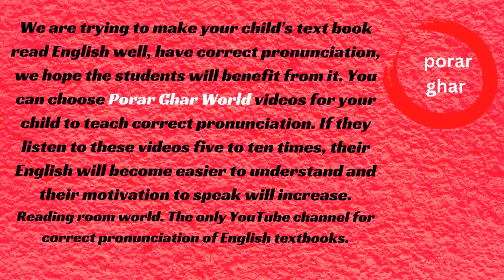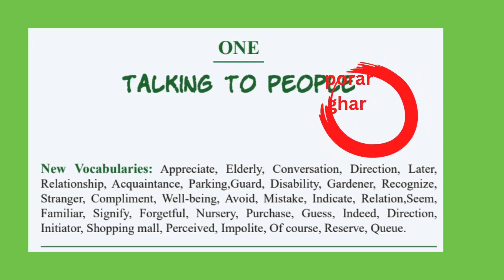class six।।new book 2024।।LISTENING AND SPEAKING PRACTI CE।।LISTENING PRACTICE।।SPOKEN ENGLISH।।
We are trying to make your child's text book read English well, have correct pronunciation, we hope the students will benefit from it. You can choose Reading House World videos for your child to teach correct pronunciation. If they listen to these videos five to ten times, their English will become easier to understand and their motivation to speak will increase. Reading House World. The only YouTube channel for reading correct pronunciation of English textbooks.

class six।।new book 2024।।listening AND speakingenglish PRACTI CE।।LISTENING PRACTICE।।SPOKEN ENGLISH।।
class six  /LISTENING AND SPEAKING PRACTI CE/LISTENING PRACTICE/ #@porargharworld4182     /  SPOKEN ENGLISH।।

class six lecture,   class six English, English class six, class six bangla,  listening practice, English listening, spoken English,
porar ghor,porar ghar,

Class 6English page:1 Talking to people. new curriculum-2024. Pronunciation/Reading/Listening/Speaking.

এক নজরে ইংরেজি পাঠ্যক্রম
ইংরেজি এখানে একটি ভাষা হিসাবে দেখা হয় এবং এই ভাষা শেখার ফোকাস হয়
কার্যকর যোগাযোগের ধারণা। এই পাঠ্যক্রমটি এমনভাবে ডিজাইন করা হয়েছে যে বরাবর
বাস্তব জীবনের পরিস্থিতিতে ইংরেজির ব্যবহার, শিক্ষার্থীরা নান্দনিকতার অনুভূতিকে অভ্যন্তরীণ করবে
এবং গণতান্ত্রিক পরিবেশে যোগাযোগ করার অভিজ্ঞতা আছে।
আমরাে উপরের অভিজ্ঞতা অজর্নে আপনার সন্তানের উত্তম সহযোগি হতে চাই।

English curriculum at a glance
English is viewed here as a language and the focus of learning this language is on the
notion of effective communication. This curriculum is designed in a way that along with
the use of English in real-life situations, learners will internalize a sense of aesthetics
and have the experience to communicate in a democratic atmosphere.

class 6  english 2024,2024 class 6 english,

Reading,আপনার সন্তান যদি ৮ম শ্রেণিতে পড়ে ,ইংরেজি পড়তে তার এই ভিডিওটি যথেষ্ঠ সহযোগী হবে আশা করি। কারণ এটি তার বইয়ের
পড়া। সে শুনে শুনে উচ্চারণ ,ইংরেজি বলার কৌশল,বোঝার অভ্যাস বা দক্ষতা আয়ত্বে আনতে পারবে ,যদি সে চায়।
Class6,English  PAGE :1
Listening,
Speaking,
Writing,

Language and power